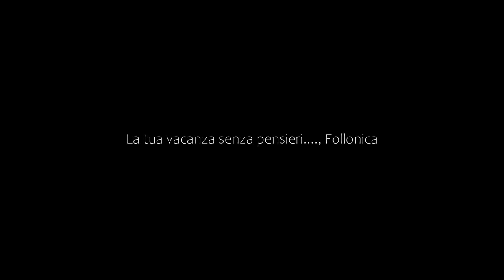La tua vacanza senza pensieri...., Follonica, Italy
About Property:
You're eligible for a Genius discount at La tua vacanza senza pensieri. ! To save at this property, all you have to do is sign in.
La tua vacanza senza pensieri. Is located in Follonica, less than 1 km from Follonica beach, and provides a balcony, garden, and free WiFi. This apartment is 27 km from Piombino Port and 26 km from Piombino Train Station.
The apartment with a terrace and garden views features 2...
Property Type: Hotel
Address: 8 Via Giuseppe di Vittorio, 58022 Follonica, Italy
Searching For
1. La tua vacanza senza pensieri. - Follonica - Italy
2. La tua vacanza senza pensieri. - Follonica - Italy Address
3. La tua vacanza senza pensieri. - Follonica - Italy Rooms
4. La tua vacanza senza pensieri. - Follonica - Italy Amenities
5. La tua vacanza senza pensieri. - Follonica - Italy Offers and Deals
Audio Credit:
Track Title: Subway Dreams
Artist: Dan Henig
TravelWithLaxmi Latuavacanzasenzapensieri. Follonica Latuavacanzasenzapensieri. FollonicaItaly